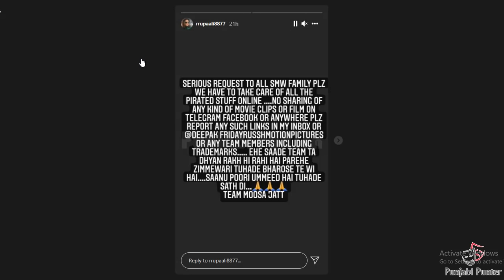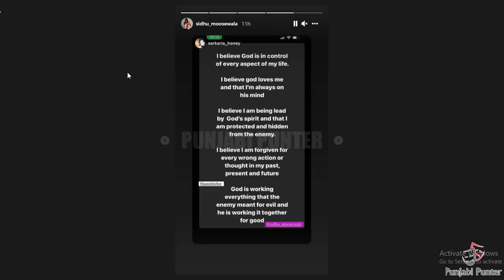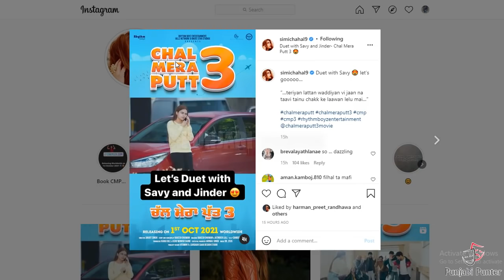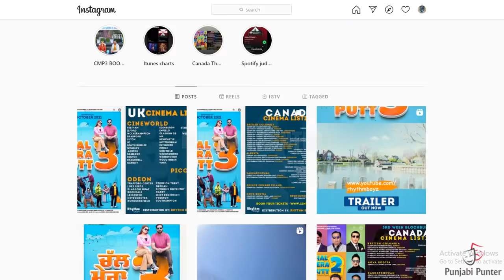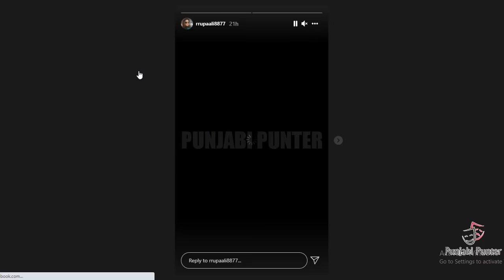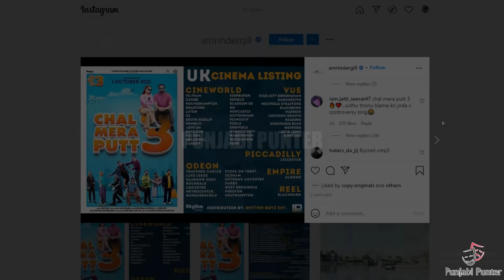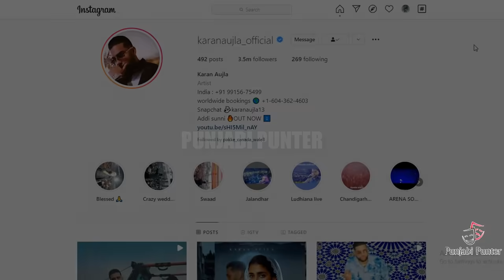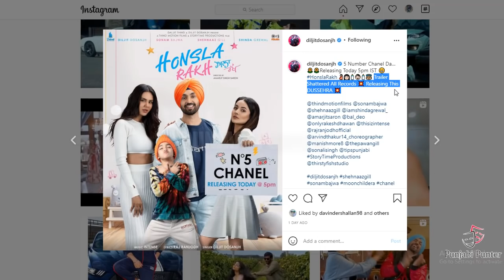SIDHU MOOSE WALA MOOSA JATT VS AMRINDER GILL CHAL MERA PUTT 3 | KARAN AUJLA SHARAB SONG BAN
SIDHU MOOSE WALA INTERVIEW ABOUT MOOSA JATT MOVIE VS AMRINDER GILL CHAL MERA PUTT 3 CLASH | KARAN AUJLA SHARB SONG WILL BE BAN SOON | PARMISH VERMA ABOUT MOOSA JATT BAN |